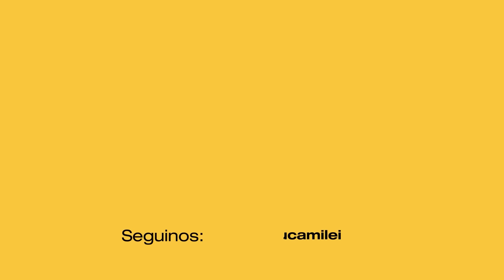PEDRO SÁNCHEZ HIZO UN DESASTRE Y TODA LA ONU LE GRITÓ EN LA CARA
Pedro Sánchez dió un pésimo discurso en la “ONU” y se fue abucheado por todos los presidentes del mundo